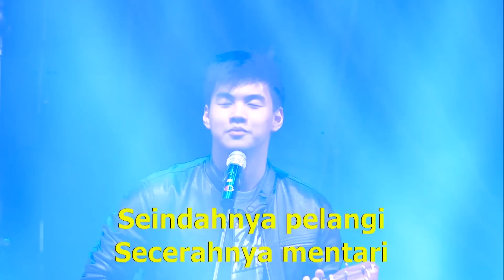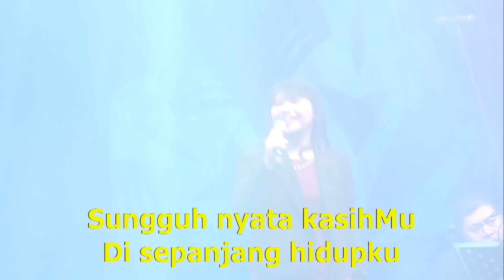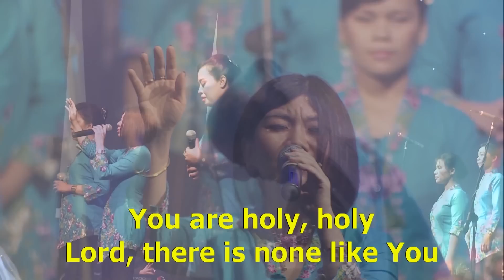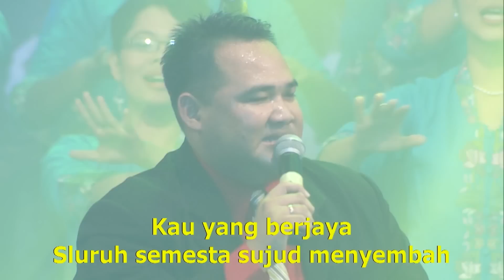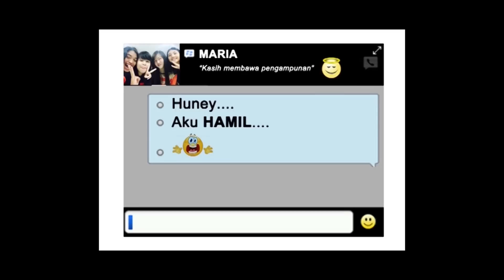GBI LIPPO CIKARANG CHRISTMAS 2014